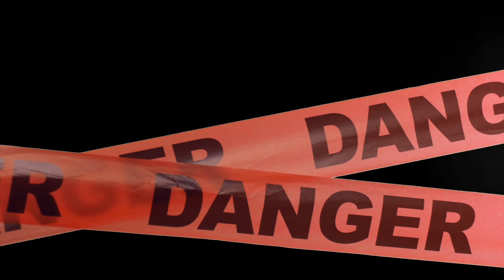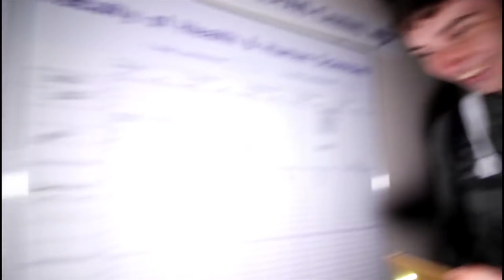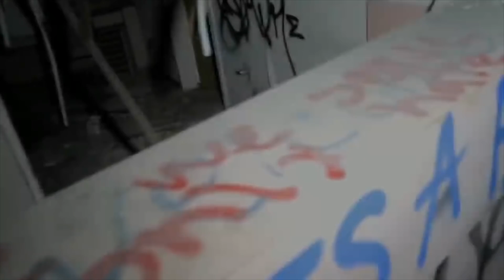TOP 5 PIRES URBEX - SÉQUESTRER,POURSUIVIE,FANTÔME...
IMPORTANT: Tu peux grandement aider la chaîne de ton youtubeur préféré en cliquant sur le lien en dessous et en regardant des publicités:

Nouvelle vidéo TOP 5 des pires choses que tu ne voudrais pas vivre.

🎥 Pour contribuer au financement des vidéos tu peux toujours faire un don

Laisse un pouce bleu si cette vidéo t'as plu

musiques:
Artiste : __url_artiste__

Artiste : __url_artiste__